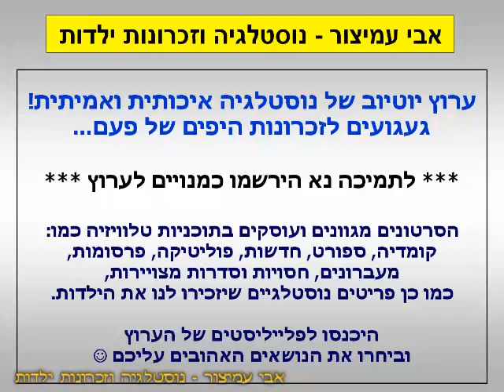הפסקת פרסומות - רייד קוטל חרקים - ערוץ 2 - שידורי קשת - מאי 2000 - סרטון #678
בסרט דנסון מתארח במלון - ערוץ 2 - שידורי קשת - מאי 2000 - Israel TV Commercials
רייד - קוטל מיידי! - נמלים, תיקנים וחרקים זוחלים אחרים - החרקים מתים עליו מיד.

בברכה,
אבי עמיצור.